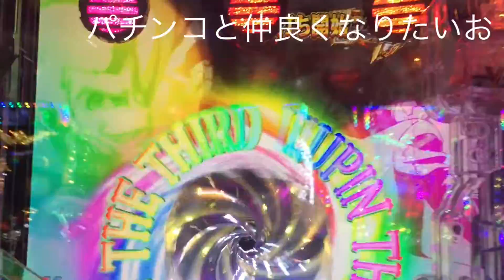Pルパン三世～神々への予告状～ ごきげんだぜぇ〜